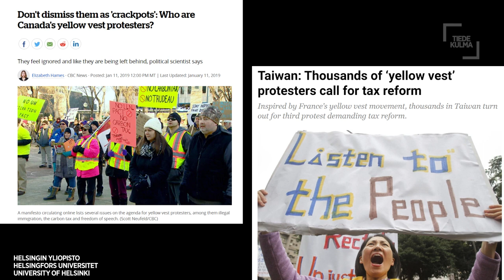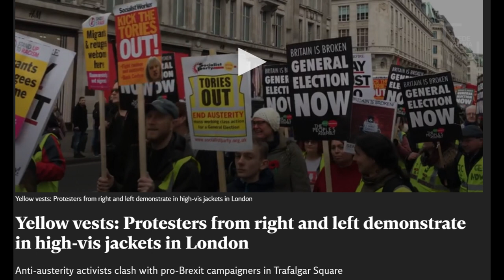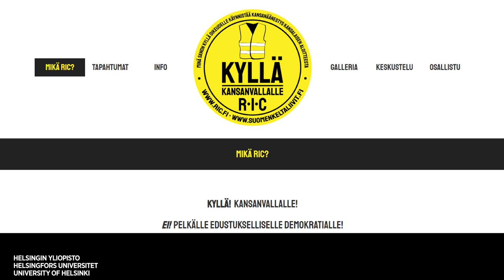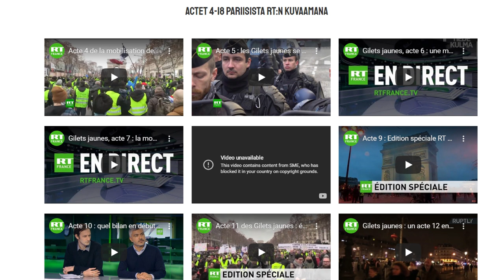Gloca­li­sa­tion of the Yel­low Vests in Fin­land | Gwenaëlle Bauvois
University researcher Gwenaëlle Bauvois’ research project sets out to investigate two aspects of the Finnish Yellow Vests movement. Firstly, to what extent the ‘crisis’ narratives on the Yellow Vests are transnational and domesticated from France to Finland. Secondly, how grassroots Yellow Vests in Finland have mobilised themselves online and offline, and what is the role played by social media and countermedia in this mobilization.

This video is recorded 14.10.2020 at Uuden tiedon klubi, a series of events where researchers give short popular talks on what they are studying right now.